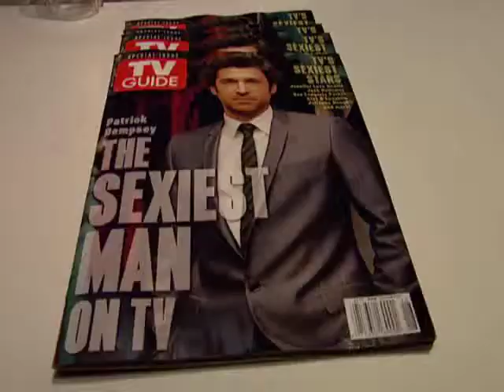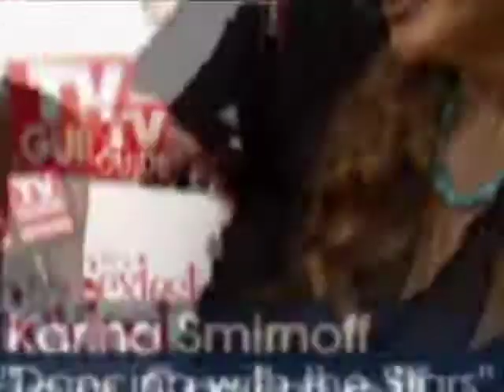Madison Michele Hollywood 411 TV Guide's Sexiest People